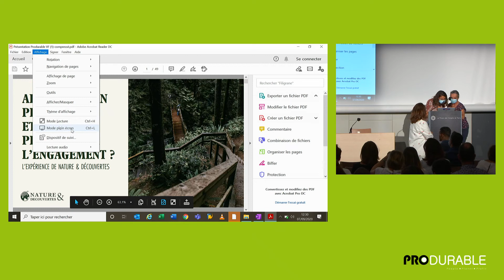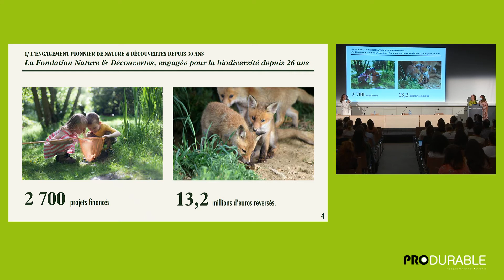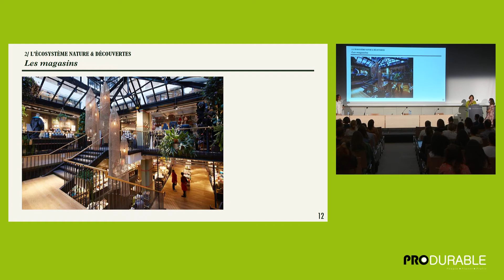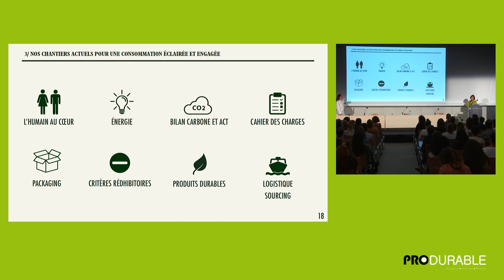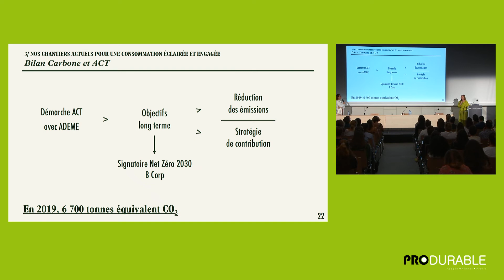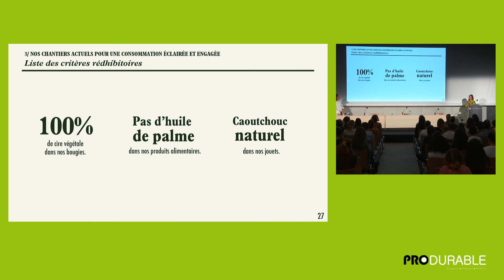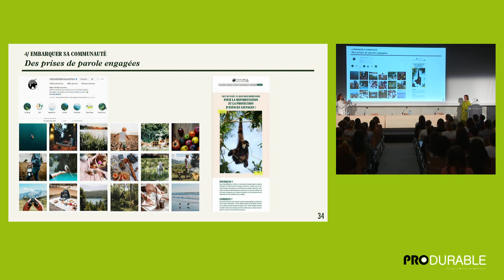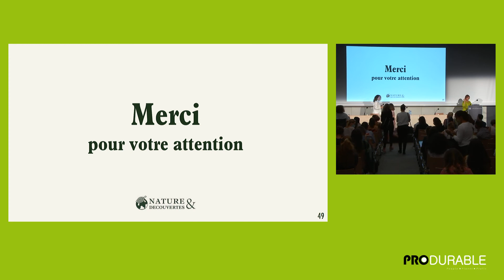Aller un cran plus loin et rester pionnier sur l’engagement ? L’expérience de Nature & Découvertes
PRODURABLE PARIS 2020

Comment aller un cran plus loin quand on a été pionnier sur l'engagement ? Comment faire évoluer sans cesse son modèle d'affaires, faire des choix et également renoncer, pour s'engager toujours davantage au service du bien commun.